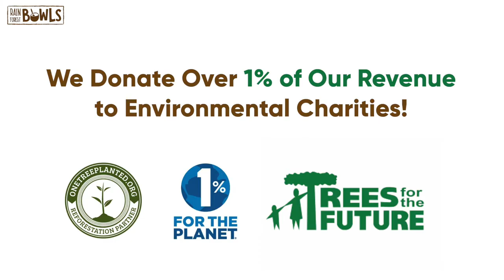Bamboo Spoon & Fork | A Taste of Eco-Style | Rainforest Bowls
Hate single-use plastic? Well, we hate it too. So we thought we'd offer something far more eco-friendly (and stylish!): Bamboo Spoon and Fork.

Whether you're going on a picnic or serving your special recipe to your guests, you don't have to use disposable plastic spoons or forks. Why not choose the most eco-friendly alternative? Our Bamboo Utensils are handcrafted from all-natural bamboo, so they're reusable and compostable. When they need to be thrown away, they won't end up in landfills for hundreds of years like plastic—they'll naturally break down into the earth as organic matter.

🎍 Dig into your overnight oats or smoothie bowl with the Bamboo Spoon
🎍 Or munch on fruit slices and leafy snacks with the Bamboo Fork

Bamboo is considered a type of grass—and grows like one, making it one of the world's best sustainable materials. It is, however, as sturdy as wood. That makes these bamboo utensils sustainable, biodegradable, and perfect for your eco-kitchen!

With your purchase, you're:
🌴 helping reduce waste
🌴 promoting the livelihoods of a rural community in Vietnam

"Never using other utensils again
These are eco-friendly, durable and way better than regular silverware - highly recommend." - Tony B. ⭐⭐⭐⭐⭐